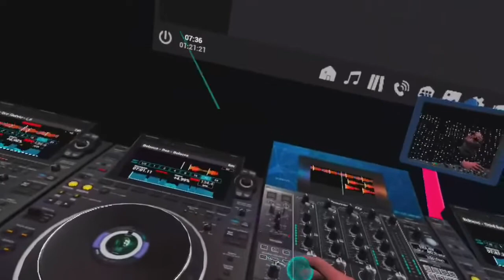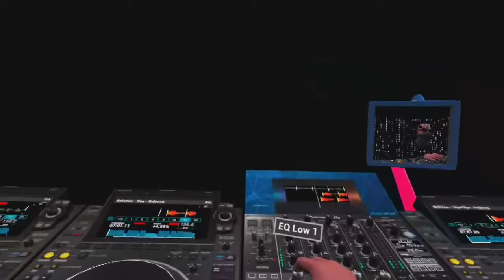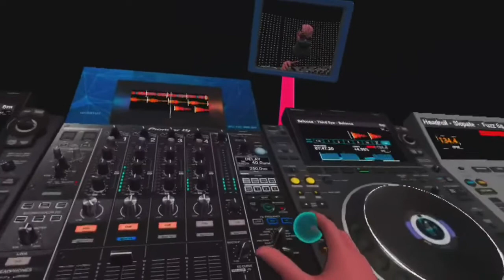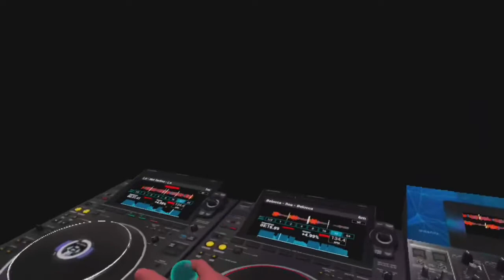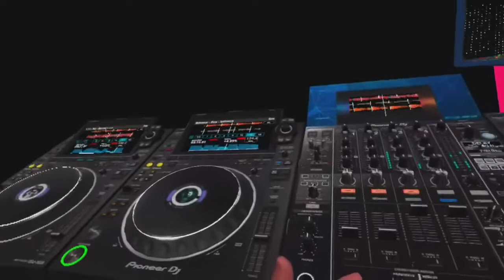Tribe Xr Dj Oculus Quest 2 I’m not a Dj but with Tribe I learn something new every day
Tribe Xr Dj Oculus Quest 2